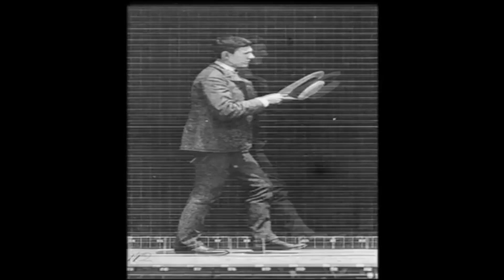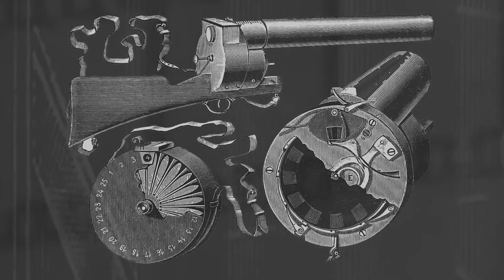Curso de Kinovea | Breve historia de la videografía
Presentamos en éste vídeo un poco de historia, nos ayudará a comprender un poco más la importancia y manera en que funciona la videografía.

Sabemos que desde su inicio tuvo relación directa con la interpretación del movimiento corporal de los seres humanos y en la actualidad, se sigue utilizando en el deporte para mejorar y optimizar el rendimiento.

Disfruta de éste curso que se desarrolla totalmente online a través de la plataforma de educación virtual en tecnologías y ciencias aplicadas al deporte Sigue en Movimiento.